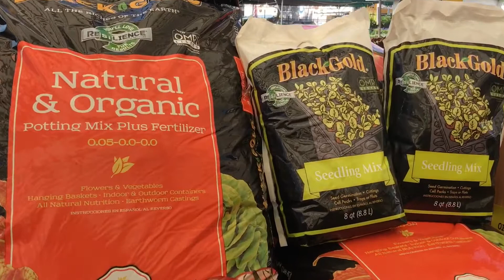Greenthumb/BlackGold Promo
Just finished a video with a new BlackGold product on my new iPhone 7.  What's nice about the new potting soil is that it has silicon dioxide which can help against wilting.